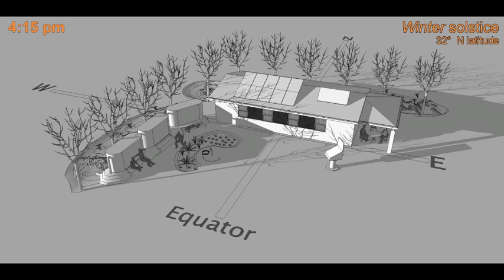Winter Solstice Sun & Shade Trap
See how this layout of trees and cisterns on the west of and house on the north of the garden create a Sun Trap welcoming the morning sun on the garden (and front porch), while a Shade Trap is created in the afternoon when the cisterns and trees shade and cool the garden (and front porch) at the hottest time of the day. This significantly reduces the water needs of the garden, since the shaded and cooled plants and soil will lose less moisture to evapotranspiration and evaporation than they would if exposed to the more intense heat of direct sun at the hottest time of day.

Note 1: The Solar Oven is always facing the sun, thus it moves throughout the day. Watch the solar oven and shadows to see where the sun is throughout the day.

Compare this Winter video to the Summer Solstice Sun & Shade Trap video to see how the different seasons’ sun and shadow paths vary.

If you want more morning shade consider using a Solar Arc arrangement of trees rather than a Sun & Shade Trap. Note how these Sun & Shade Traps and Solar Arcs are ideal for passively harvesting winter sun and summer shade where and when needed. These are great ways to grow living air conditioners and heaters that can be freely irrigated with on-site rainfall and run-off (turned into “soak-in”) captured in passive water-harvesting earthworks or rain gardens.

Note that hardy, food-bearing shade trees are often the best plants for creating a Sun & Shade Trap (or Solar Arc), as they are the best adapted to local climatic extremes. Thus they can buffer the extremes for gardens, gathering areas, buildings, or less hardy exotic fruit trees within the sheltered area they create.

If you want shade earlier or later within the trap, move the shading elements closer or farther from the trap.

Note 2: This video is for 32º N latitude. For sun and shadow paths and angles for other latitudes, plus additional strategies for the free/passive harvest of sun and shadow, see the book Rainwater Harvesting for Drylands and Beyond, Volume 1, 3rd Edition available at deep discount direct from the author

Additional sun- & shade-harvesting videos:

– Simple strategy working with the 20˚F (11˚C) or greater difference between spring and fall equinox temperatures

– Highlights how to maintain winter access to the sun by properly placing and spacing trees and structures in relationship to equator-/winter sun-facing walls and windows

– Shows the sun's location and path in the sky on the winter solstice

for still more on-line Sun- & Shade-Harvesting strategies, images, and resources.